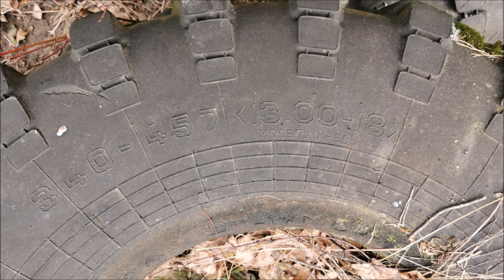GSSD W. | ГСВГ Вюнсдорф | Lost Places